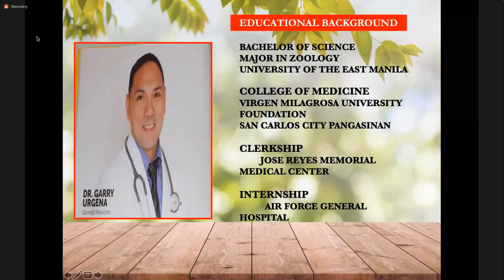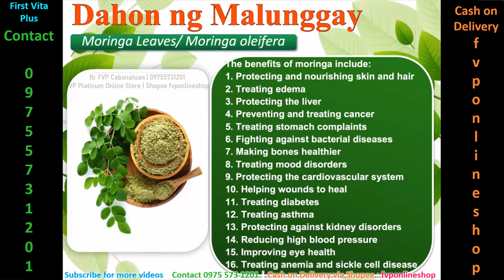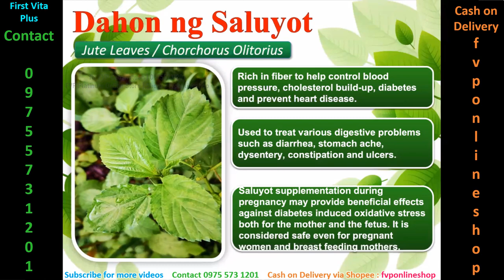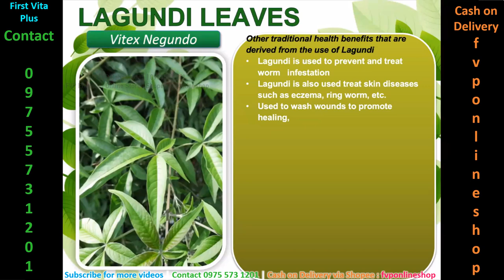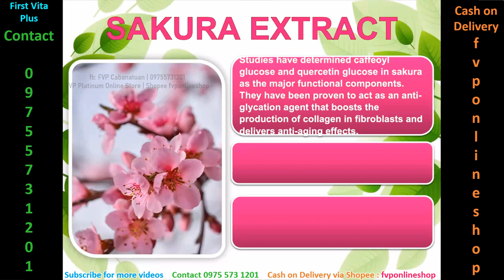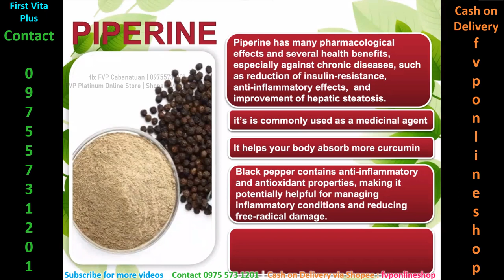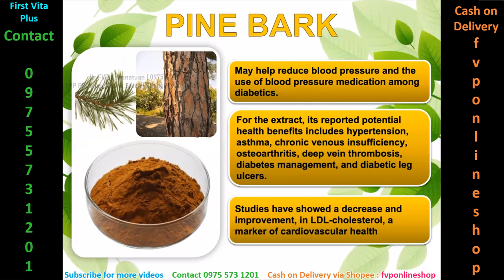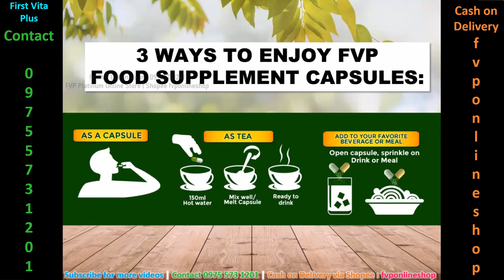Food Supplement Capsules - Doc Garry Urgena - FVP Health Symposium